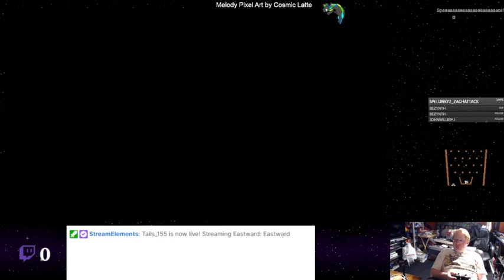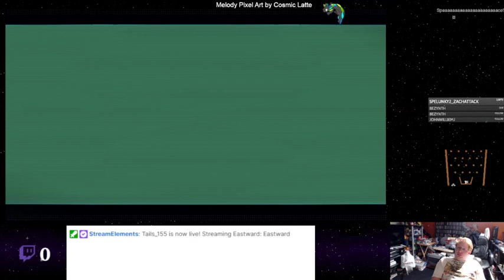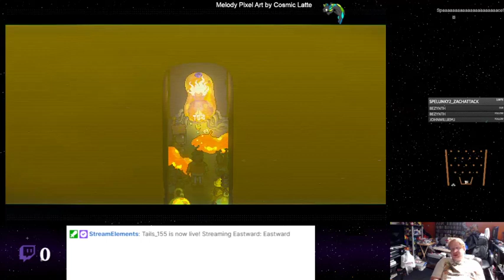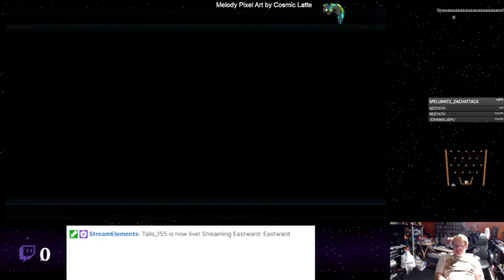Eastward - 39 - Railroad